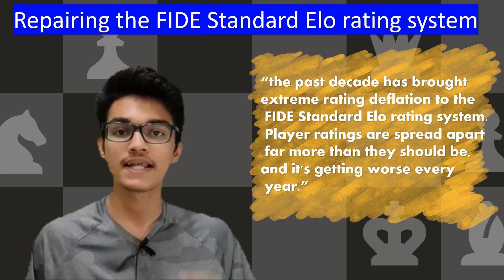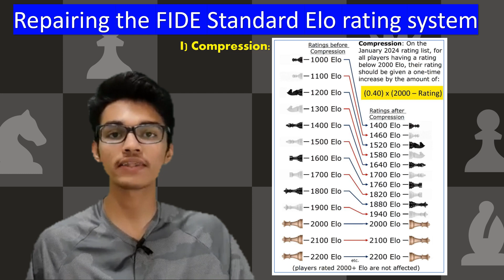FIDE giving away *400 FREE ELO RATING!!* Jeff Sonas entire Proposal Explained.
Recently on 20July 2023, sir jeff Sonas proposed an article,
titled,"Repairing the FIDE Standard Elo rating system"
and the main objective of it was directed to solve a major problem.
it said, the past decade has brought extreme rating deflation to the FIDE Standard Elo rating system. Player ratings are spread apart far more than they should be, and it's getting worse every year. FIDE had to take some strong steps to reverse the effects of this deflation, and to
prevent it from happening again.

Watch the entire video to learn more!
Video edited by: myself
Edited using:- Powerpoint XD + filmora11
Outro Music:- FASSounds - Until The Stars Aligned ft. Addie Nicole